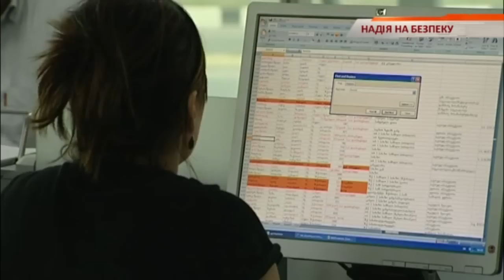Первый день новой полиции в Киеве - Чрезвычайные новости. ИТОГИ, 04.07